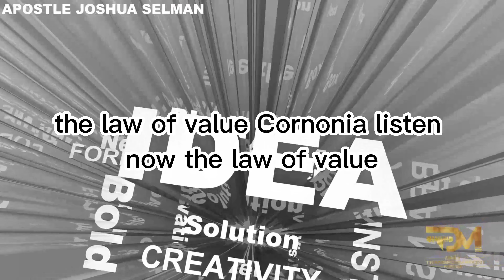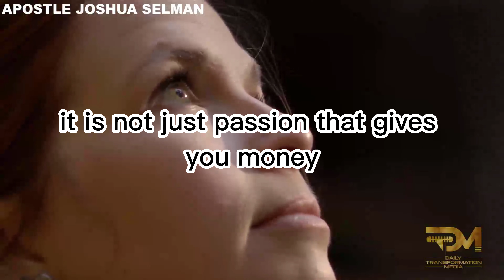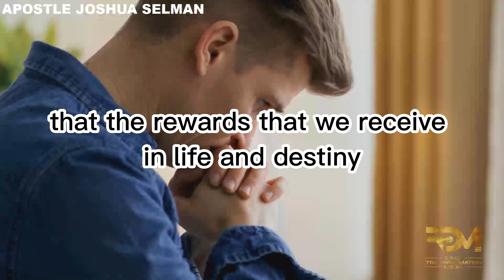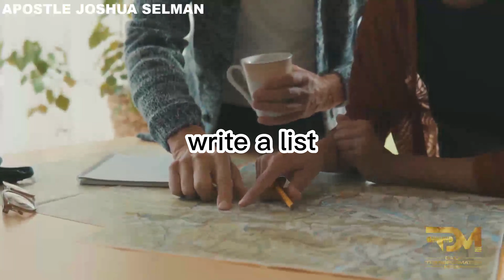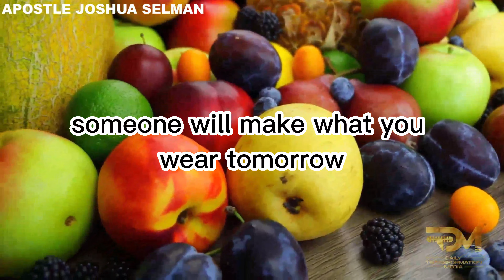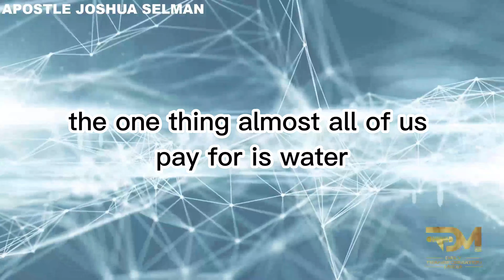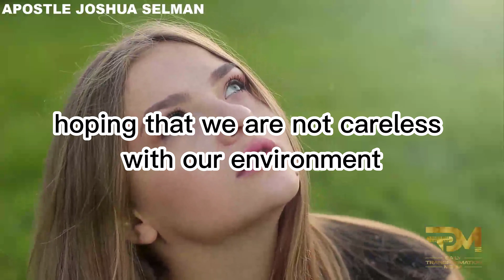HOW VALUE PRODUCES WEALTH | APOSTLE JOSHUA SELMAN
In this thought-provoking video titled "How Value Leads to Prosperity | Apostle Joshua Selman", we delve into the fascinating concept of how value plays a crucial role in creating wealth. Join renowned speaker and minister, Apostle Joshua Selman, as he shares powerful insights on the correlation between value and prosperity.

Apostle Joshua Selman expertly explains how individuals who prioritize creating value for others are more likely to experience financial abundance. By showcasing real-life examples and practical tips, he demonstrates how value creation can open doors of opportunity and attract wealth into our lives. Whether you're an aspiring entrepreneur, a professional seeking career advancement, or someone hoping to improve their financial situation, this video is an invaluable resource for understanding the fundamental principles of wealth creation.

Prepare to expand your mindset and gain a fresh perspective on the relationship between value and prosperity. Apostle Joshua Selman's captivating delivery and wealth of knowledge make this an enlightening session that you don't want to miss.

For ANY Enquiry about 🔴 Koinonia - Eternity Network International 🔴:

Official Koinonia LINES:
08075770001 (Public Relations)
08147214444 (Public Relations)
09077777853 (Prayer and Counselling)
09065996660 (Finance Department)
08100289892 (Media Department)